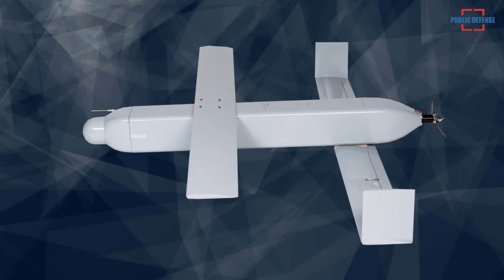Ukraine has Developed a New Stealth Unmanned Aerial Vehicle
Two Ukrainian companies are currently developing new stealth unmanned aerial vehicles designed to offer precision attack capabilities against time-sensitive static and moving targets with minimal collateral damage, reported defence-blog.com